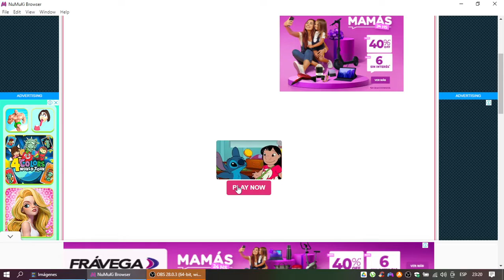Stitch: Master of Disguise Gameplay